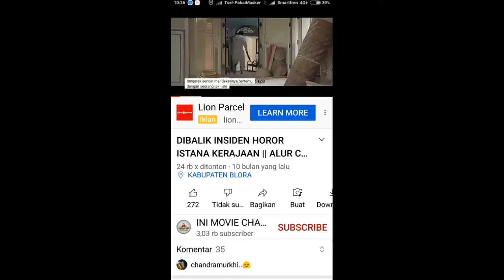PERMUSUHAN KEDUA ORTU MEMBUAT MEREKA SALING JATUH CINTA || ALUR CERITA FILM ZAMAANA DEEWANA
Hallo movie lovers, kali ini aku akan membawakan alur film requesan yang berjudul zamaana deewana. Dimana  berceritakan perseteruan antara dua sahabat yang bermusuhan dan tak di duga kedua anak mereka jatuh cinta yang tambah mbuat keadaan semakin memanas, akankah hubungan anak mereka dapat diterima, tonton cerita lengkapnya ya..